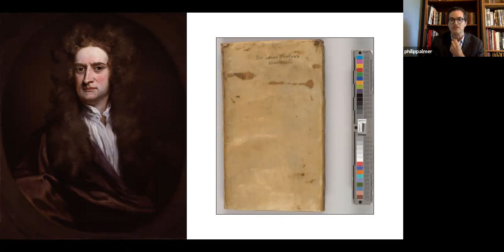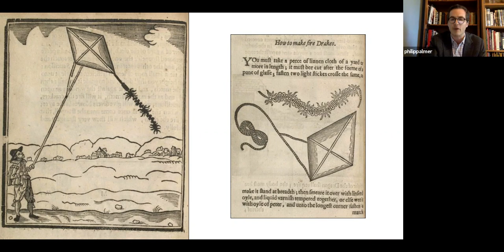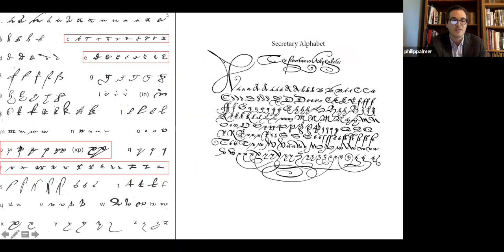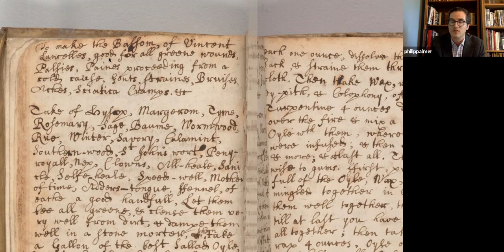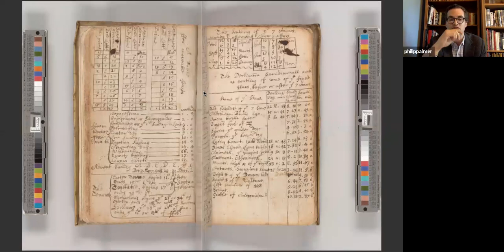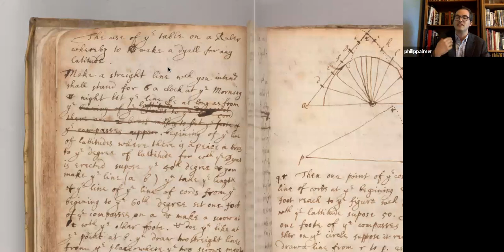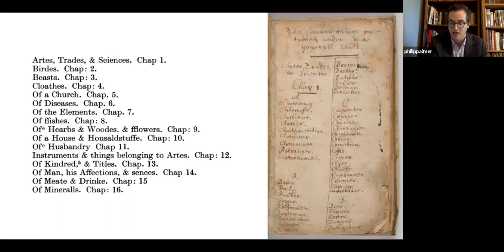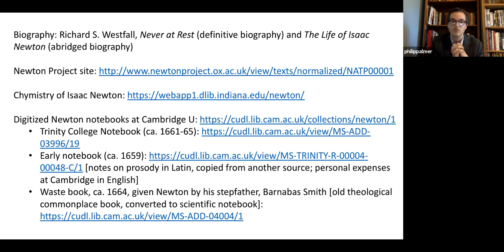Sir Isaac Newton's Pocket Knowledge: A Virtual Tour of a Morgan Library Notebook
Long before becoming one of the most celebrated figures in the history of science, Sir Isaac Newton (1642–1727) kept a pocket-sized memorandum book, filling it with notes distilled from reading during his grammar school and early Cambridge days. Join Philip S. Palmer, Robert H. Taylor Curator of Literary and Historical Manuscripts, for a closer look at this notebook, which comprises a diverse range of recipes, astronomical tables, mathematical problems, and linguistic observations.